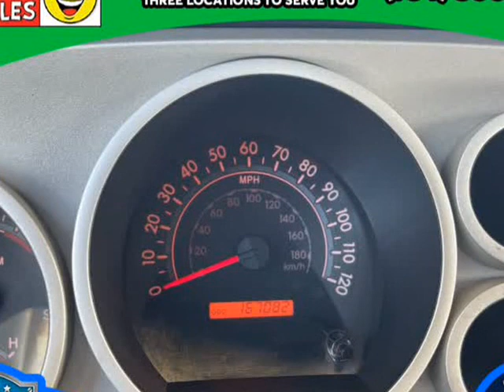2007 Toyota Tundra 2WD Double 145.7" 4.7L V8 SR5 (Natl (FORT LAUDERDALE , Florida)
203 W STATE ROAD 84
FORT LAUDERDALE